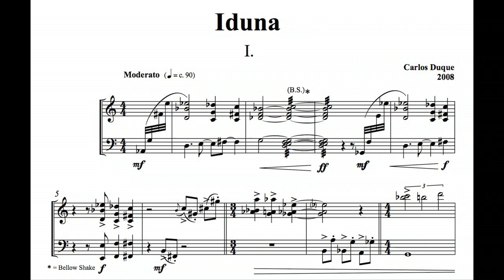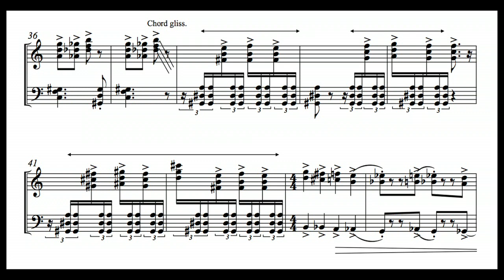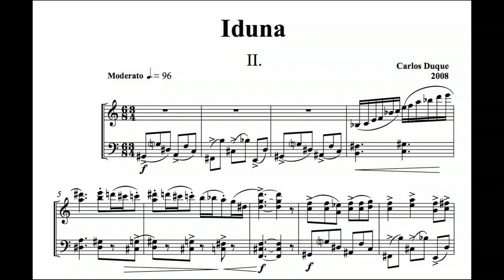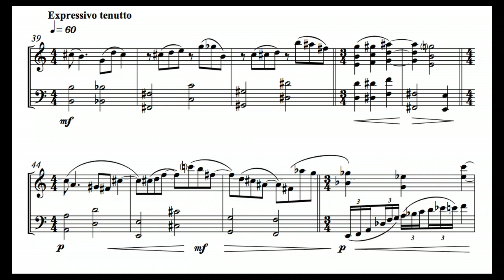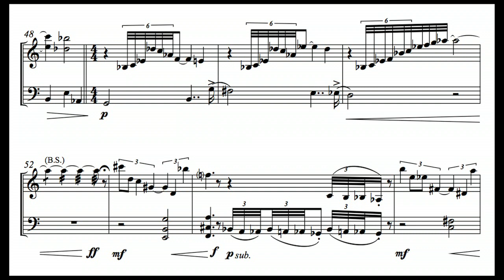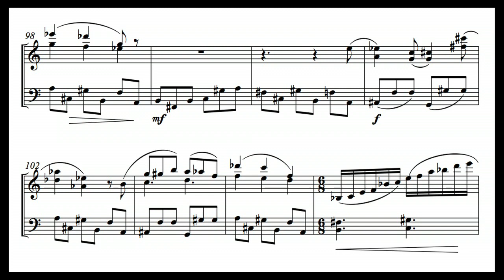Iduna by Carlos Duque (with score).mov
Iduna, accordion piece by the Spanish composer Carlos Duque. Winner of the 1st International Composition Competition Francisco Escudero.
Accordion: Maria Zubimendi